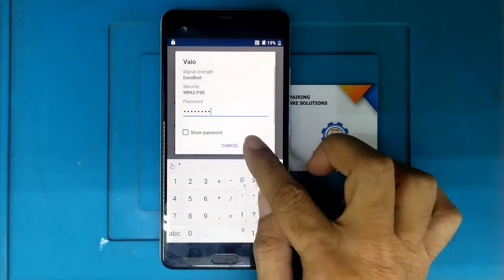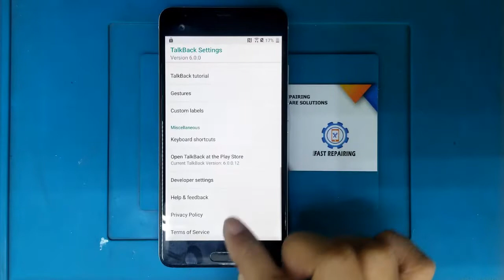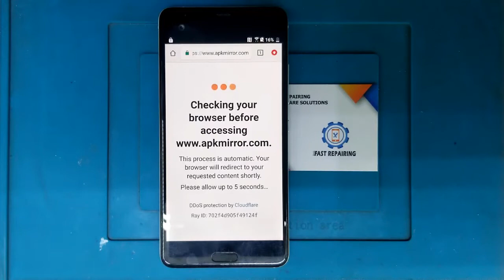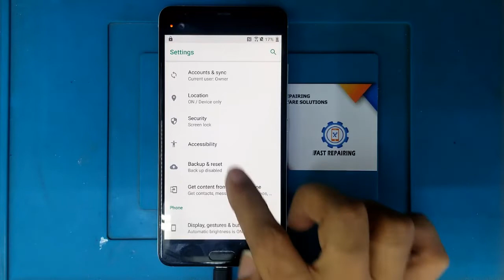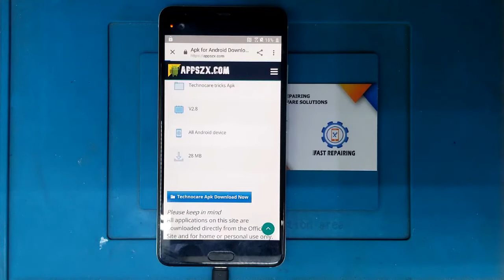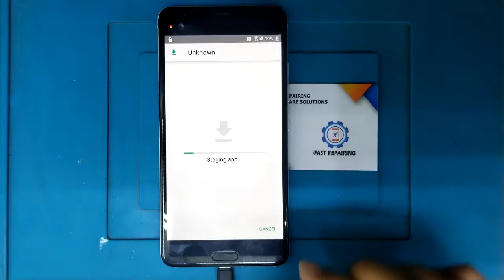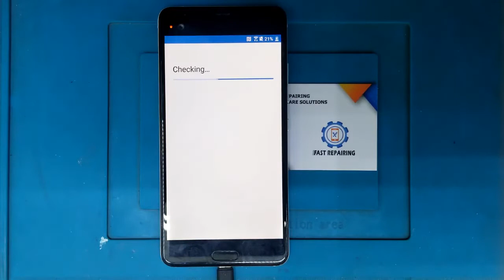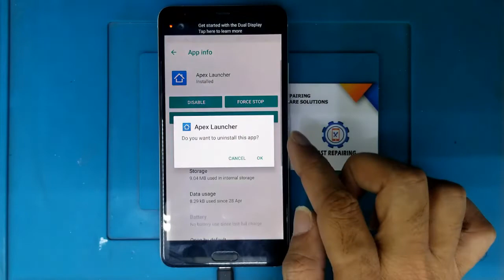HTC U Ultra FRP Bypass Without PC 2022 | HTC Google Account Unlock Android 8.0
Hello Friends, Welcome To The Fast Repairing Channel. In this video, I will show you how to bypass or remove a Google account from HTC U Ultra, U-1u, 2PZF1 Android 8.0 without pc. This method is Totally free and easy without a PC just follow my video.

My other FRP videos:-